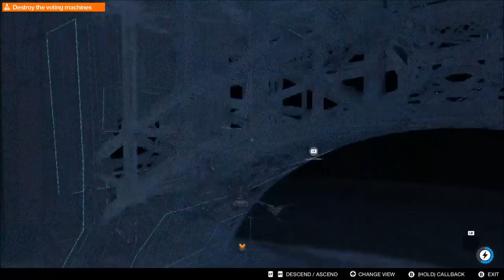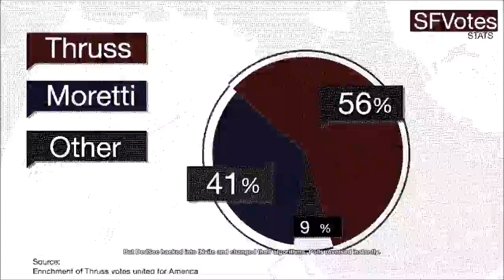Watch Dogs 2 - Realistic Difficulty - Full-Take-Out Stealth Run #16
Watch Dogs 2, PC Steam version. Full Take Out Run At Realistic Difficulty.

While there's people out there doing stealth runs, I figured why not do a full-take-out run where I still stay stealthed but have to take out every single guard without triggering them to alert others or call for backup.
Goal is to take out every guard without alarming others, as in... the other guards will not be alerted and call for backup.